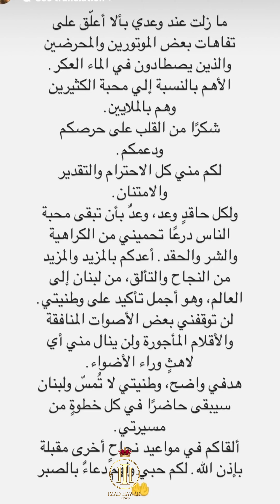لا أحد يستطيع ان يشكك بوطنية نجمة العرب نانسي عجرم ،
لا احد يستطيع ان يشكك في وطنية نجمة_العرب نانسي_عجرم ، ومش منطق قبل ما يتصور معها احد معجبيها يكون محضر بإيدو بطاقتو الشخصية
ولا شو رأيكم انتم عشاق الفن وعشاق نانسي وداعمي النجاح في الموضوع ؟!